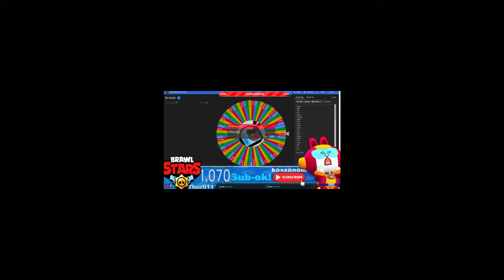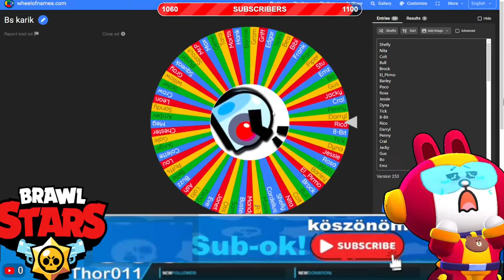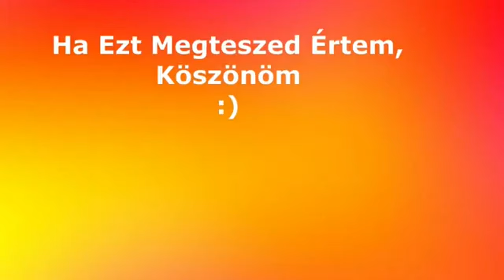BOSS FIGHT DE MINDEN RANDOM! / Brawl Stars